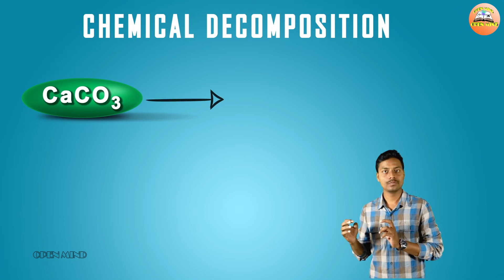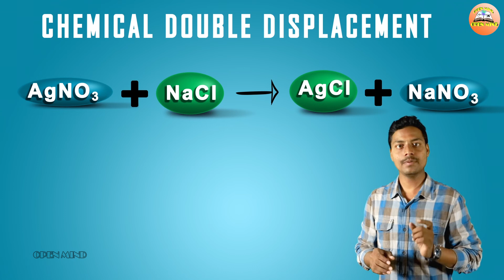Types of Chemical Reactions in Hindi || CBSE & NCERT || OPEN MIND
Types of Chemical Reactions in Hindi || CBSE & NCERT || physics and chemistry || OPEN MIND

 * Science in हिंदी *